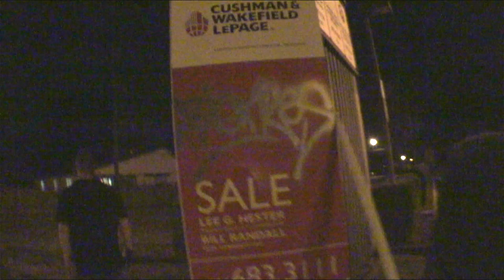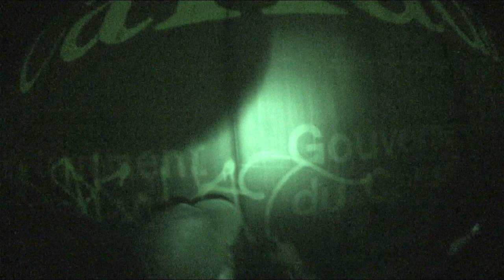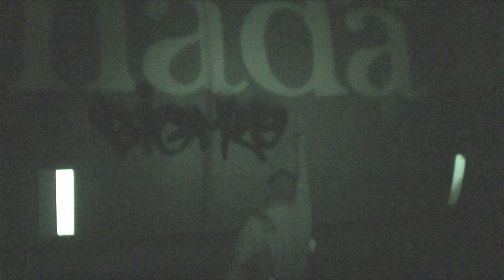Keep6 & Big Miles - Graffiti Video - RAW Audio - Stompdown Killaz